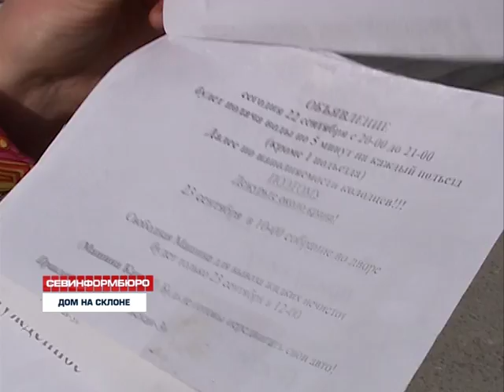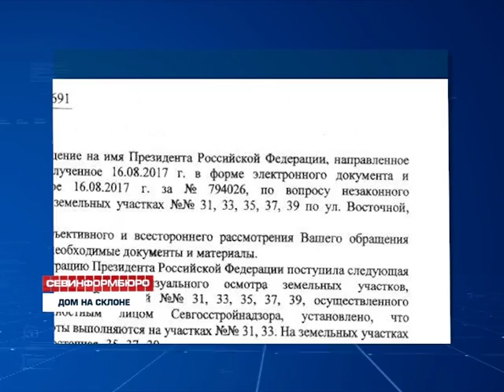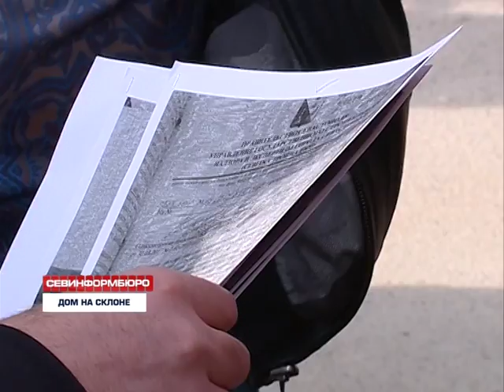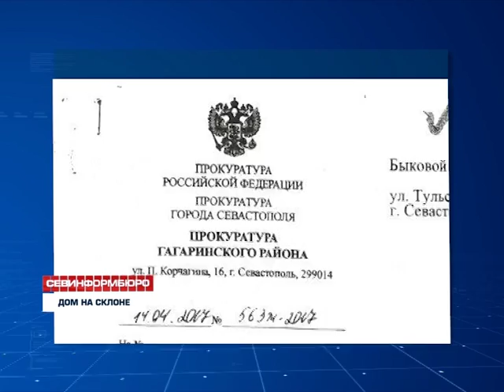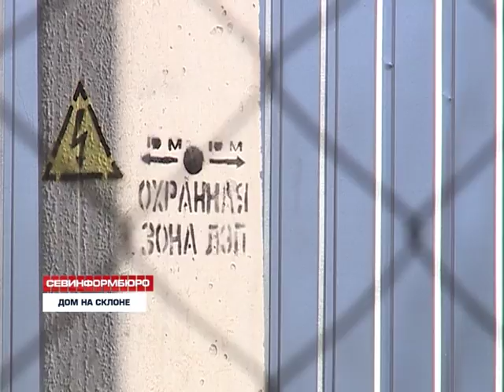29.12.2017 Жильцы дома № 3 по улице Тульской рисковали встретить Новый год без воды и газа